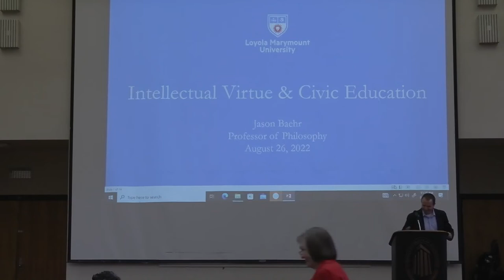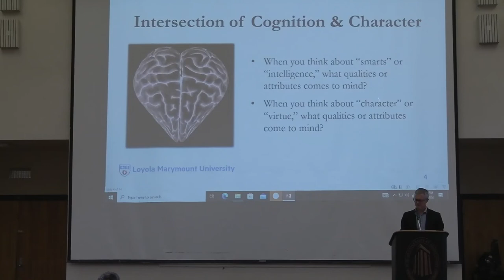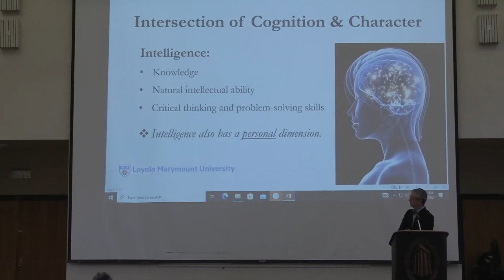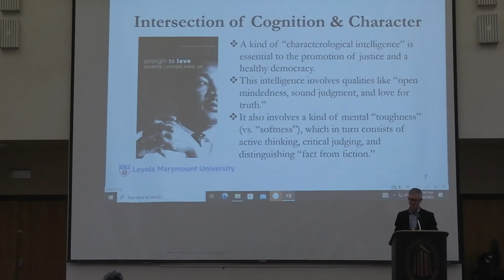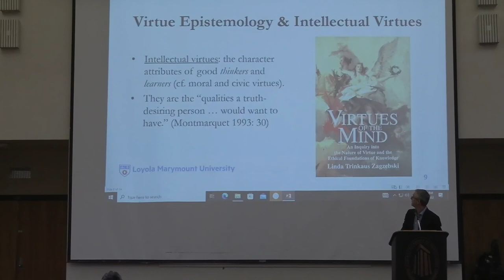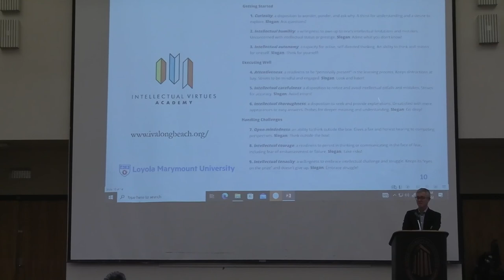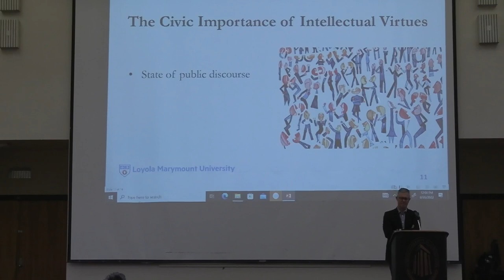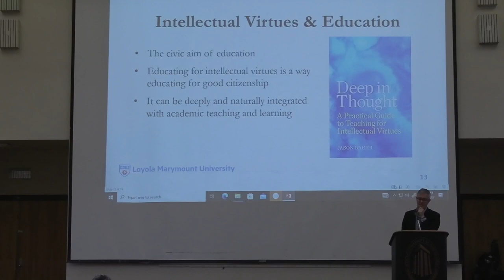Jason Baehr Intellectual Virtues & Education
A lecture by Dr. Jason Baehr (Loyola Marymount University) on Intellectual Virtues and Civic Eduacation.